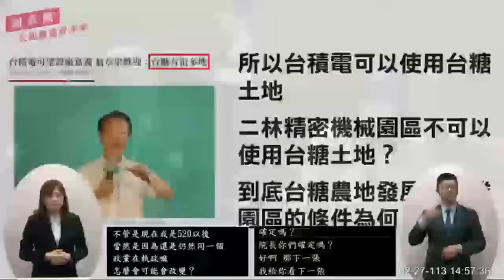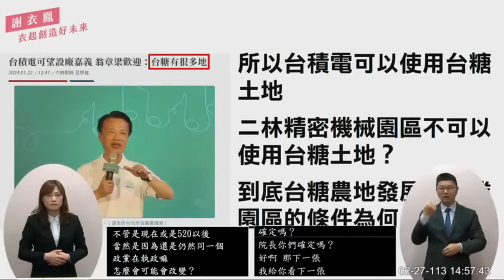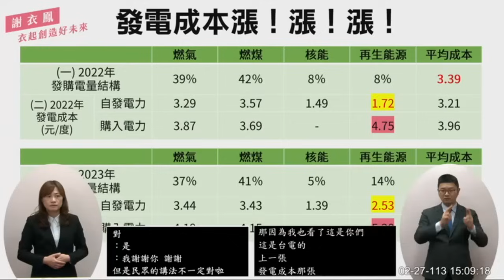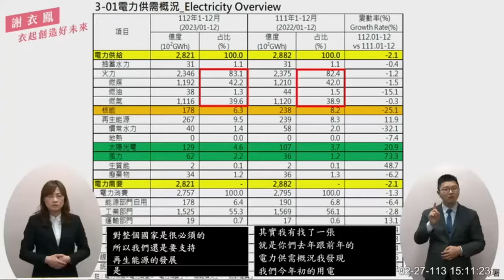（邪惡設施？嫌惡設施？）國民黨 謝衣鳯 質詢 行政院長陳建仁 牛奶自給率 再生能源電價 核電廠延役 施政報告 20240227 院會 【立法院演哪齣？】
關於2025年台紐經濟合作協定會導致就是
紐西蘭的牛乳零關稅的進口

未來台灣牛奶的自給率部分
目前國內的牛乳部分大概是46萬噸
但是在短期之内
因為我們現在
把一些寡產的乳牛做一些淘汰
讓我們的養牛的擠乳效率提高
所以我們的自給率 當然目標還是會在九成

酪農協會

寡產
擠乳效率

餘奶量
夏季供過於求

進入冷鏈系統

廢棄物處理場
農業剩餘資材

高床設施

槽運車
在地利用

二林精密機械園區
台積電
台糖土地

環設檢核

再生能源電價

邪惡設施
嫌惡設施

因為太陽能板在旁邊很熱很亮
很亮嘛 這都是一種嫌惡設施嘛
這也會影響到民眾的居住品質
你不要笑喔

太陽能板是邪惡的設施？

嫌惡啦

被人家嫌 被人家討厭
那太陽能板是被嫌惡的措施
我想跟一般理解不太一樣
可是我完全尊重委員講法

好如果 以目前來看
就是如果沒有先進的技術之下
我們再生能源的發電量 不可能達到20%
如果今年產業的景氣
就你們預估 還是有可能往上
需求增加 用電量增加的情況下
那你們緊急用電 會不會用到核電？

那你自己要不要修核子能管制法
就是我們的核電廠延役的條例？